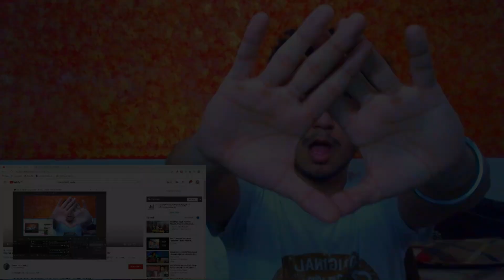THEY GOT DJ KHALED IN THIS | OCL - "Barbaadi" (feat. Hashim Nawaz) | REACTION | PROFESSIONAL MAGNET